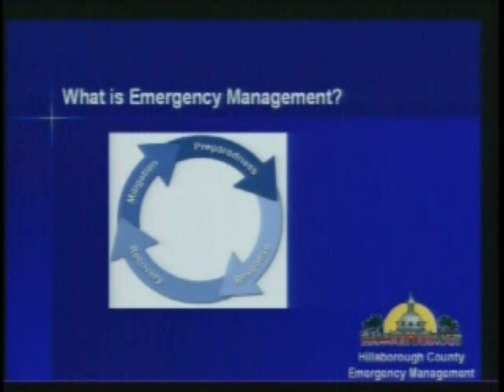Emergency Management 101: The Four Phases of Emergency Management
Jeff Copeland of Hillsborough County Emergency Management in Tampa, Florida and HurricaneRx.com gives a presentation on the Four Phases of Emergency Management